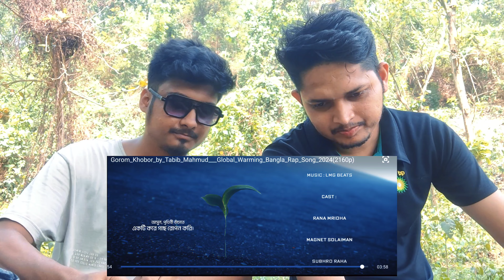গরমে গরম খবর🔥| Gorom Khobor Rap | Vlog Reaction | Tabib Mahmud | F A SIYAM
গরমে গরম খবর 🔥| Gorom Khobor | Vlog Reaction | Tabbib Mahmud | F A SIYAM X goromkhobor reactionvideo tabbibmahmud 2024song @alafasy@FA-SIYAMx